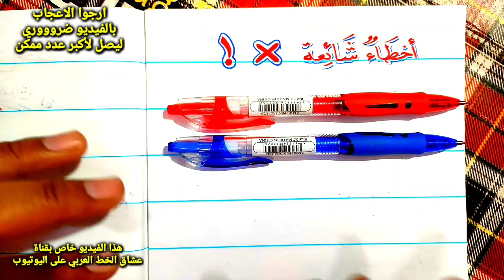أخطاء💯كارثية♥️في⏪الكتابة🧐يقع✅بها⏪معظم♥️الناس💯هل تكون واحد منهم⁉️😃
للباحثين عن اسماؤهم أكثر من 500 اسم بالخط العربي تجدونه عبر قائمة التشغيل الخاصة بالاسماء من هنا ✅